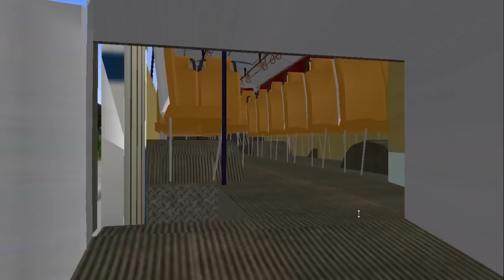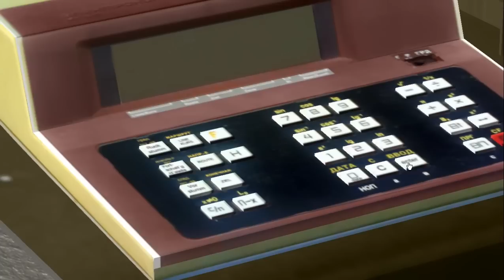OMSI [] LAZ 695n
gostou? de LIKE e adicione aos favoritos, flw !!!